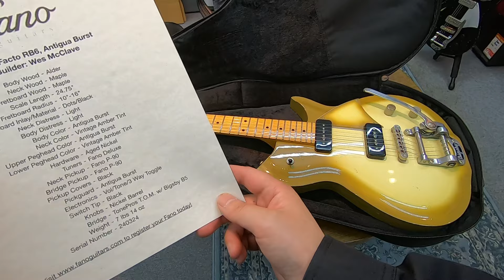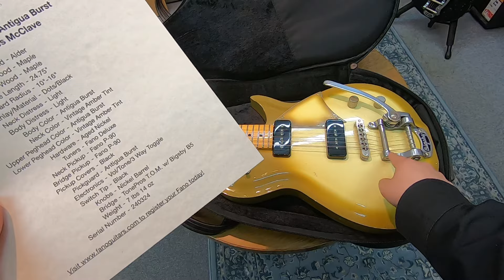開封の儀！fano guitars Alt De Facto RB6 B5 Antigua Burst【商品紹介@Guitar Planet】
fano guitars Alt De Facto RB6 B5 Antigua Burstのご紹介です。

悩ましいアンティグアバーストの当店カスタムオーダー品！
ピックガードまでマッチングペイントするというてっていした一本！